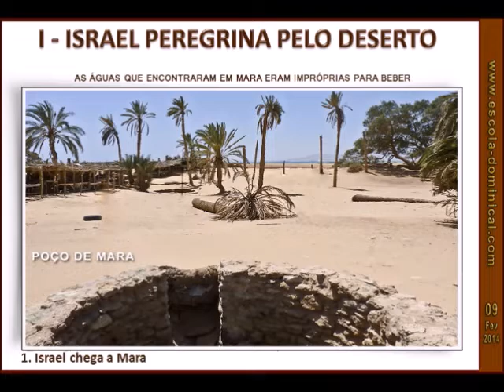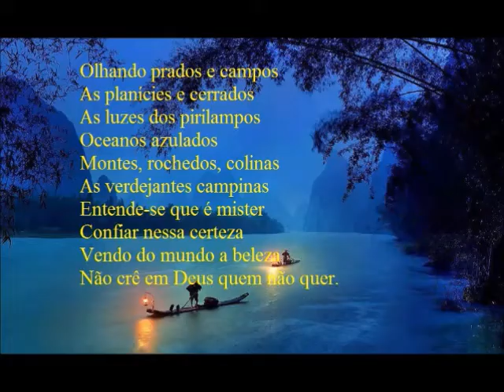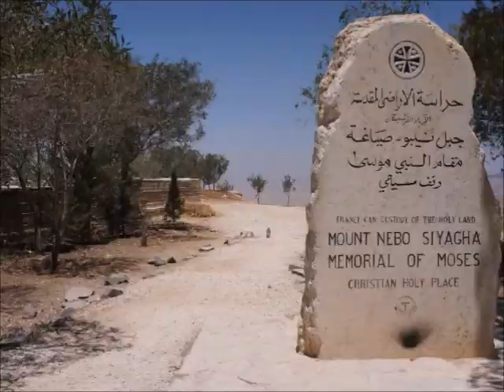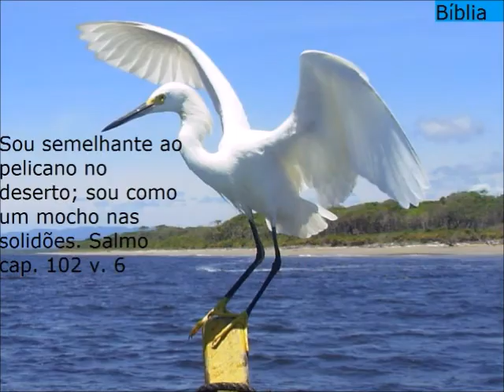Imagens extraordinárias e hinos instrumental -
Imagens extraordinárias e hinos instrumental de louvores a Deus Nº  228 ao 339  hinário 5 -